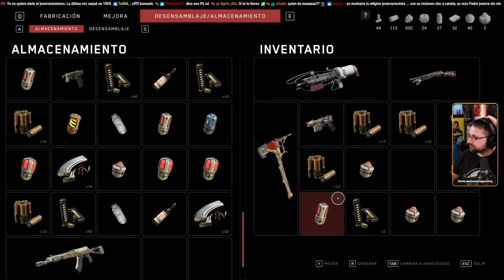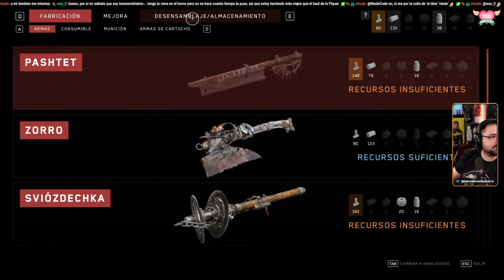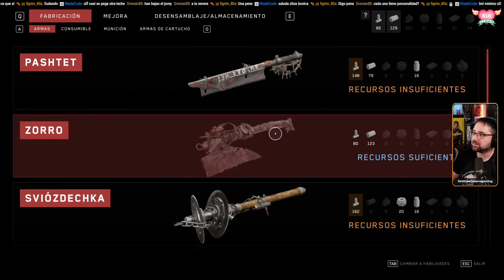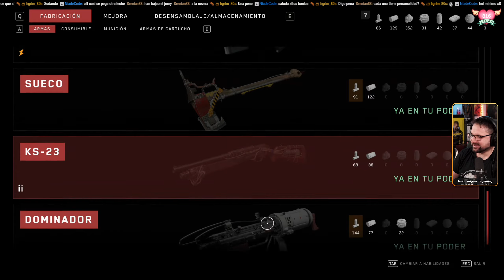Atomic Heart 14 - Zona de pruebas 9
Atomic Heart [PC-Ultra]

Voces: Castellano
Textos: Castellano
Comentarios: Castellano.